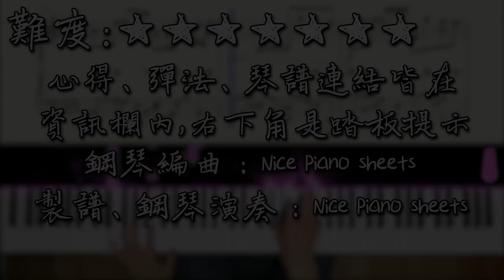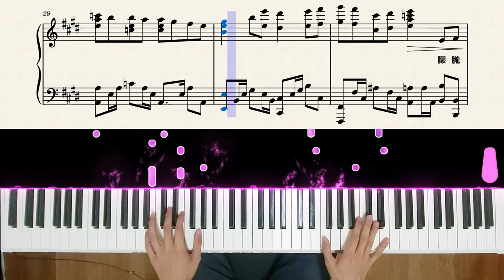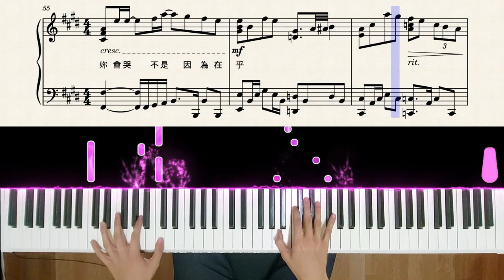【Piano Cover】周杰倫 Jay Chou - 最長的電影 The Longest Movie｜高還原純鋼琴版｜高音質/附譜/附歌詞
購買樂譜注意事項：
► Gumroad使用信用卡付款購買，廷廷窩有額外支援超商付費，價格可能因平台手續費有所不同，可自行選擇對自己較方便或便宜的購買即可，在Gumroad購買可額外獲得演奏影片的mp3原檔!

💬這次帶來這首"最長的電影",
周杰倫非常經典的歌曲,
在之前串燒也有彈過片段,
這次特地帶來完整版,
跟大家分享~

整體曲速很慢,
左右手都有富有節奏的變化性,
由於曲速慢,
所以不會太難,
可以較專心演繹情感的部分,
是能不能彈好這首歌的重點~

🙏如果經濟允許,歡迎PayPal贊助我幾杯咖啡或購買琴譜支持我繼續創作,我會非常感謝!!
     Please use PayPal to donate me or buy the sheets to support me.I will be very thankful!

🎤歡迎大家輕鬆留言,或希望採什麼譜/演奏什麼,我會考慮但不一定會演奏🙃~

FB粉專/IG/B站/LBRY/Odysee等社群媒體創立囉~

FB粉專(追蹤得知第一手影片消息)：Nice piano sheets
IG(先創帳號,之後會更新,彩蛋/日常分享)：nicepianosheets

使用的數位鋼琴：Roland FP-90
製作影片使用的軟體：Adobe Premiere Pro,MIDI Visualizer,SeeMusic

Nice piano sheets的特別推薦
買數位鋼琴的好所在 "廷廷鋼琴團購網"

(透過此表單向"廷廷鋼琴團購網"訂購電鋼琴就贈送Nice piano sheets的琴譜任選5份!)